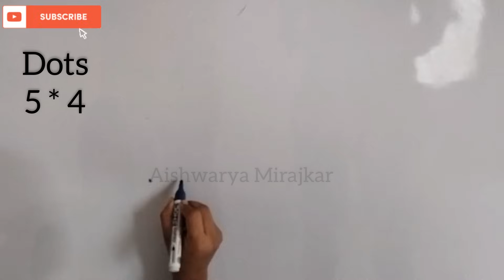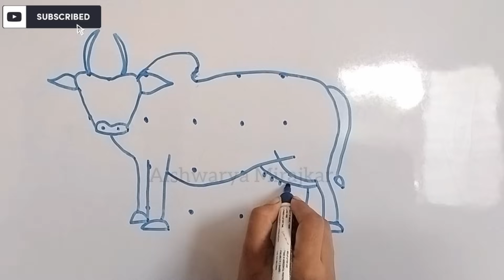वसुबारस रांगोळी | Vasubaras rangoli for Diwali | Diwali Rangoli Designs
Kolam
Muggulu
Rangolis
rangoli art
dot rangoli
dots rangoli
dots
flower rangoli
flowers rangoli
rangoli video
rangoli tutorial
rangoli hacks
rangoli trick
rangoli dots
rangoli image
Simple rangoli
Quick rangoli
Easy rangoli designs
Daily rangoli
Everyday rangoli
Small kolam
Trending rangoli
Makarsankranti rangoli
Door rangoli
Small rangoli
Small muggul
Deepavali rangoli
Diwali padwa rangoli
Ganesh rangoli
Easy ganpati rangoli
Diwali
Diwali kolam
Diwali rangoli designs
Diya rangoli
Dhanteras rangoli
Bhaubij rangoli
Bhaiduj rangoli
Bappa rangoli
Ganpati rangoli design
flower rangoli
marigold flower rangoli
Border rangoli
Rangoli border
Side rangoli
Chaurang rangoli
mandala
mandala art
stencil rangoli
mandala stencil rangoli
रांगोळी
रंगोली
मार्गशीर्ष महिना गुरुवार रांगोळी
महालक्ष्मी रांगोळी
संक्राती रांगोळी
मकरसंक्रांती रांगोळी
दररोज साठी रांगोळी
सोप्पी रांगोळी
रंगीत रांगोळी
मोराची रांगोळी
मोरपीस रांगोळी
दिवाळी रांगोळी
दीपावली रांगोळी दिवाली रंगोली
धनत्रयोदशी रांगोळी
धनतेरस रंगोली
वटपौर्णिमा रांगोळी
नवरात्री रांगोळी
नथ रांगोळी
घटस्थापना रांगोळी
गणेश रांगोळी
गणपती रांगोळी
संकष्ट चतुर्थी रांगोळी
अंगारकी
मराठी सण
dipavali rangoli
diwali rangoli
dipawali rangoli
dhanteras rangoli
vasubaras rangoli

दिवाळीविशेष रांगोळी|दिवाळी वसुबारस विशेष ५ते४ठिपक्यांची गाय वासराची रांगोळी|सोप्या पद्धतीने गोवत्
दिवाळीविशेष रांगोळी|दिवाळी वसुबारस विशेष ५ते४ठिपक्यांची गाय वासराची रांगोळी|सोप्या पद्धतीने गोवत्स द्वादशी रांगोळी